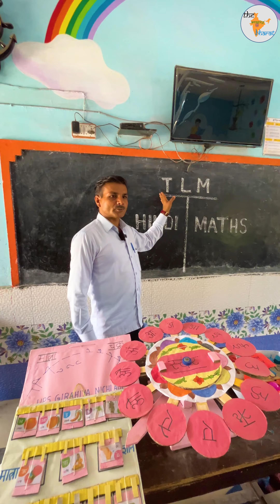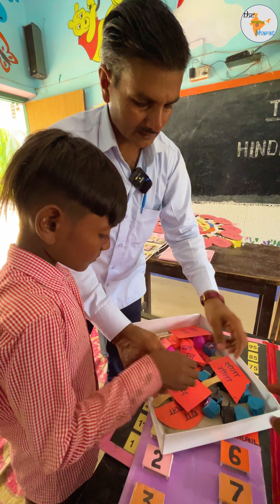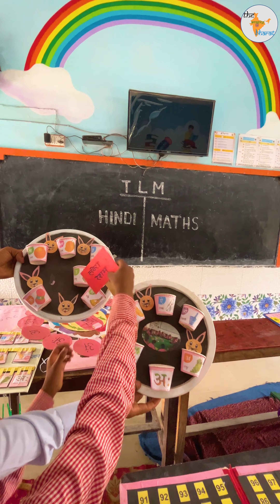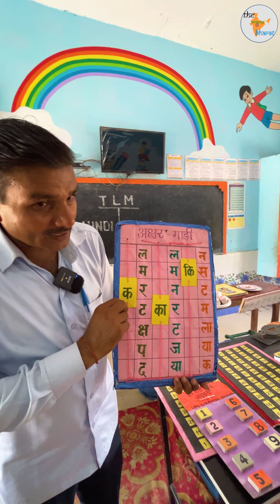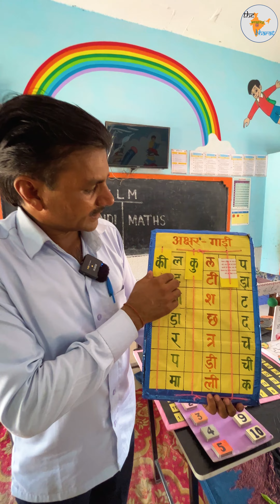भारत विश्वगुरु बनेगा - ऐसे टीचर की बदौलत || Innovative Teaching || The Amazing Bharat